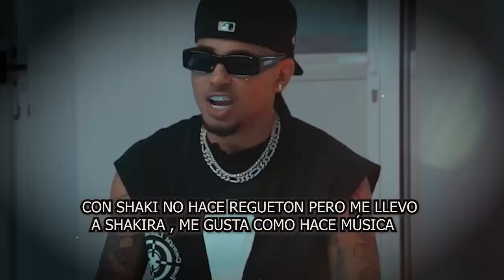💖🤫Shakira 𝗔𝗹 𝗙𝗶𝗻 𝗮𝗰𝗲𝗽𝘁ó 𝗙𝗘𝗟𝗜𝗭 𝗨𝗡 𝗡𝗨𝗘𝗩𝗢 𝗔𝗠𝗢𝗥,el plan de Piqué y Clara Chia 𝗦𝗘 𝗩𝗜𝗡𝗢 𝗔𝗕𝗔𝗝𝗢 𝗣𝗼𝗿 𝗖𝗼𝗺𝗽𝗹𝗲𝘁𝗼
elmurodelafama

¡ BIENVENIDOS ‼️

Entertainment
Television program
noticias de espectaculos
espectaculos noticias
noticias de la farandula
tv mexicana
Televisa espectaculos
chismes
escandalo de los famosos 2021
farandula 2021
chisme de farandula
karol tamiko
programa hoy
suelta la sopa
polemica
Ventaneando